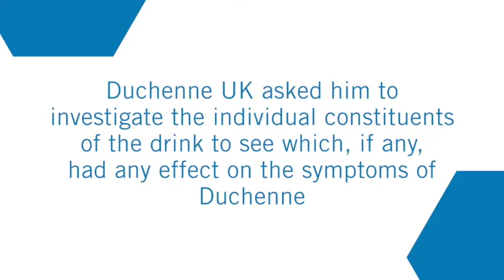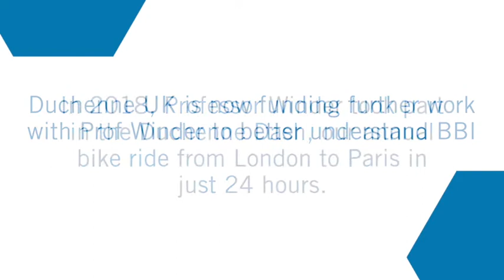Duchenne UK: Soy Products Research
Duchenne UK has granted Professor Steve Winder a further £60,000 to continue to investigate the use of soy products as a treatment for DMD. We have now invested more than £135,000 towards Professor Winder’s investigation.

The first study looked at some of the ingredients in Haelan 951, which is a fermented soy product. Many families reportedly give children with Duchenne Haelan 951, as it is thought to slow down disease progression. But we did not have any scientific evidence to back this up, so that is why we funded the first study with Professor Winder at the University of Sheffield in 2016.

The study compared the effects of Haelan 951, genistein (an isoflavone) and Bowman Birk Inhibitor (BBI) in mdx mice. Genistein and Bowman Birk Inhibitor are both components of Haelan 951. The study showed that the diet supplemented with BBI, significantly improved holding impulse (grip strength). The data revealed no significant benefit of Haelan 951, nor genistein, nor genistein combined with BBI.

Duchenne UK is now funding a further study to enable Professor Winder and his team to carry out a dose-escalation study for BBI. We hope to find out whether BBI displays a dose-dependent effect in slowing disease progression in a DMD mouse model, with the aim of finding the most effective dose. Disease pathophysiology (the impact of the disease on the body) will be measured using histology, biomarkers and muscle performance.

If this further study shows the same effectiveness that was seen in the first study, the next steps would be to make a submission to TACT (TREAT-NMD Advisory Committee for Therapeutics) for a clinical trial for BBI in DMD.

This month, Professor Steve Winder raised over £4500 for Duchenne UK by taking part in our signature bike ride from London to Paris - the Duchenne Dash. Professor Winder has dedicated the last 25 years of his research career to understanding DMD, and trying to identify ways to treat it. However, 2018 was the first time he has taken part in any fundraising to fund research into the disease and we were delighted that he chose to support Duchenne UK and take part in the Dash.

Professor Winder said on his Duchenne Dash fundraising page:

“So why now? Because now, after those 25 years, I truly believe the DMD research community is on the brink of developing treatments that will really have long lasting impact and improvements for the lives of boys with DMD.”

Emily Crossley, Co-founder of Duchenne UK, said:

“BBI comes from a soy product – this means it is a natural substance and best of all it’s relatively inexpensive. If the further investigations in a clinical trial subsequently show that a soy product can help slow the progression of DMD, then this will offer a potentially accessible, prescription-free supplement for use in the DMD community.”